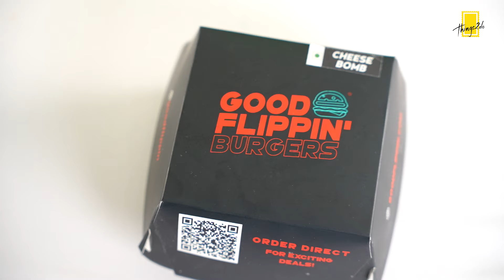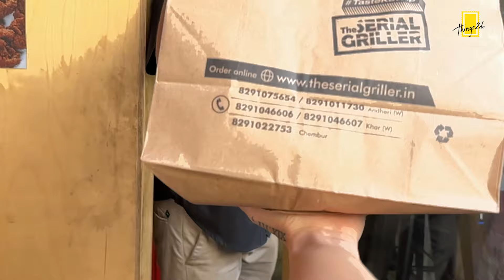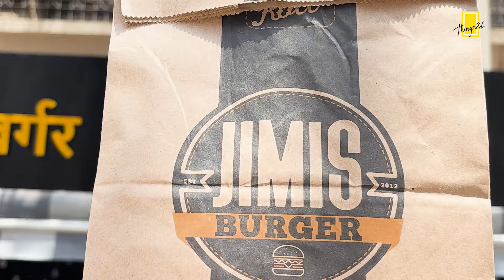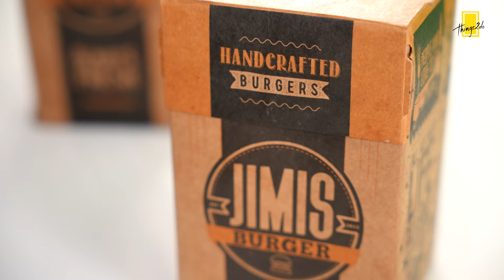Finding The Best Burger In India | Tried & Tested | Ep 01 | The Burger Edition.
Life is too short to miss out on the joy of a perfectly crafted burger.

Join us as we dive into the ultimate burger showdown, tasting and critiquing offerings from three top spots: Serial Griller, Jimmy's Burger, and Good Flipping Burger. With five categories—Packaging, Taste, Worth for Money, Commonality, and Portion—we'll dissect each burger to determine the ultimate winner. Who will reign supreme in the battle of the buns? Tune in to find out and satisfy your burger cravings along the way!